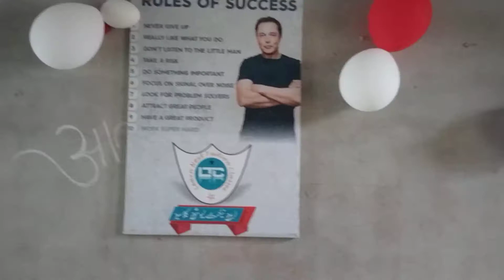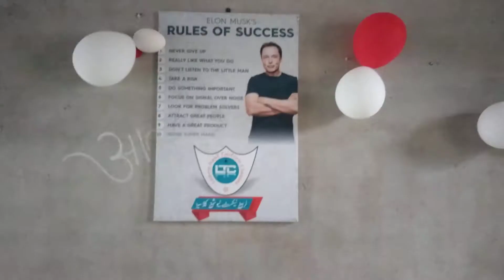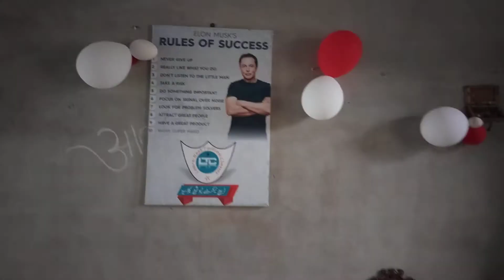Best institute"Learn Next tuition classes"in phoolpur